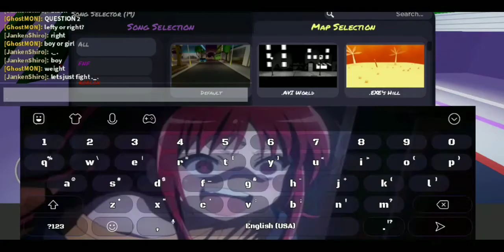Caught a wild player :o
just my friend :/